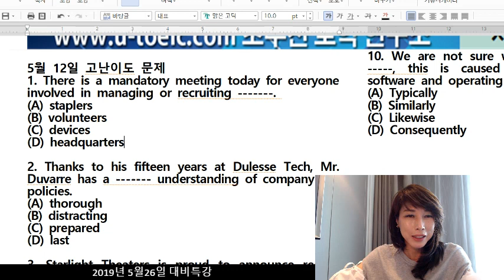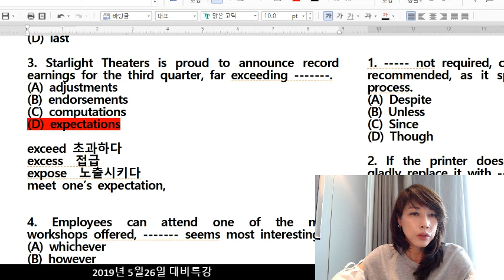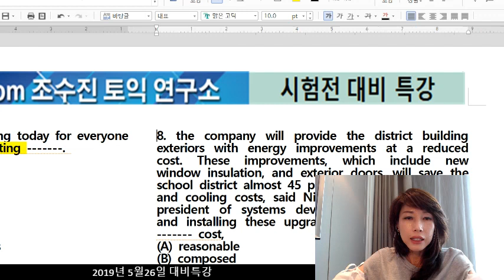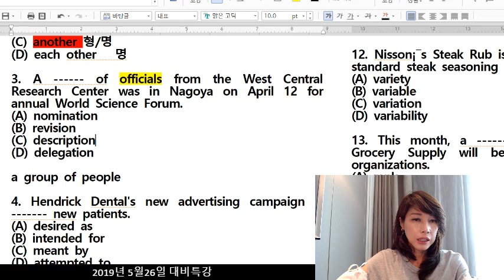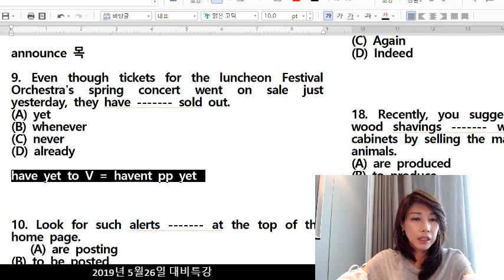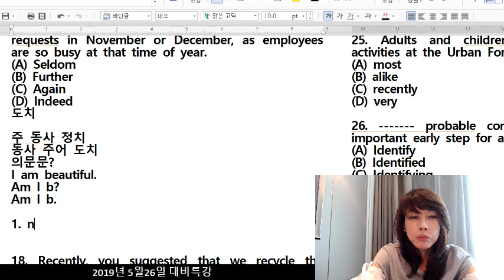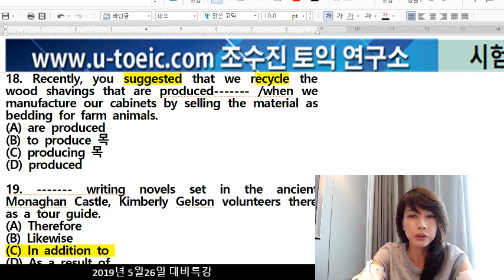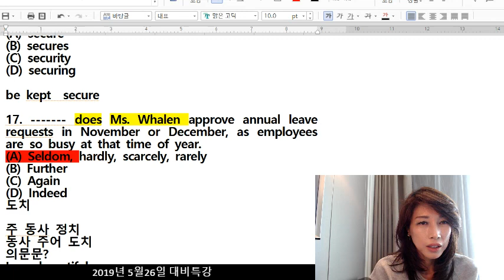[조수진토익] 5월26일 토익대비, 5월12일 후기, 일주일전 80점 올리기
토익시험대비, 시험일주일전